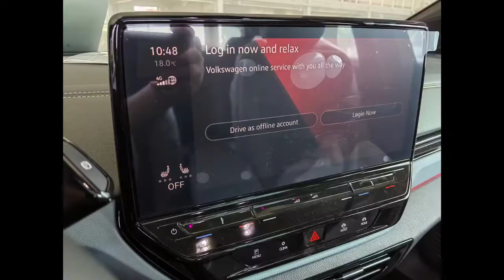Yili Star River ID4 X pro white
ID4 pro in stock in Horgos. white. have 360 camera
NEDC range: 555km
Max torque: 310 Nm
wheelbase: 2765mm
Length*width*height: 4612*1852*1640mm.

😀We already shipped all cars to Horgos. saving you lots of times. China is big, we are in the nearest port to Central Asia. We can ship the car directly to you without delay. you do not need to wait for too long. we are real company not just company on internet. we have our own warehouse and our own cars in stock, not just copy pictures from internet. All our videos and pictures are taken by our staff. You can judge by yourself. Cars are not ordinary things, you need to find a reliable company. After buying cars, there are also need after-sell services too. We are always here, you can find us anytime. We locate near Horgos which is the nearest port to Central Asia, this is our biggest advantage. Short distance can do everything flexible and easily.